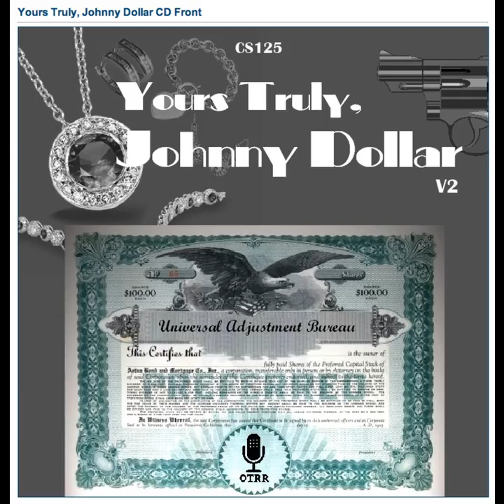Yours Truly, Johnny Dollar - 560430 381 The Callicles Matter - Ep 1